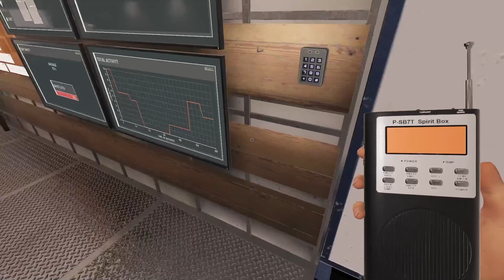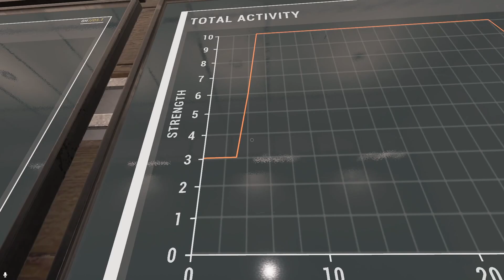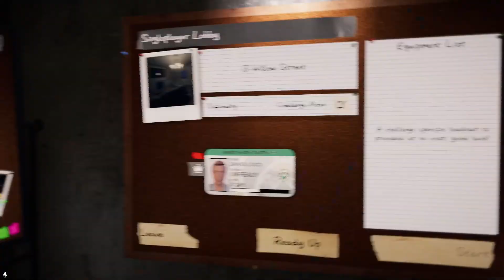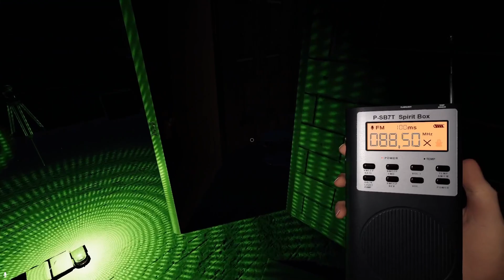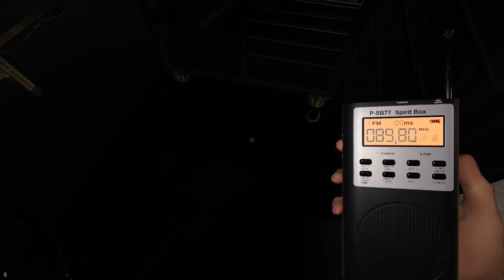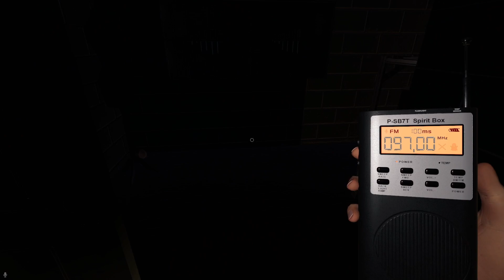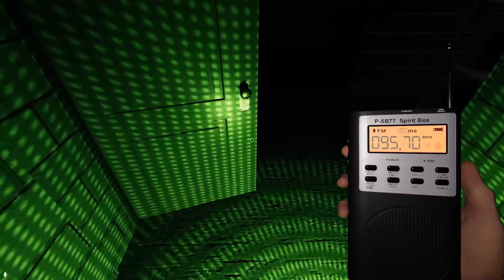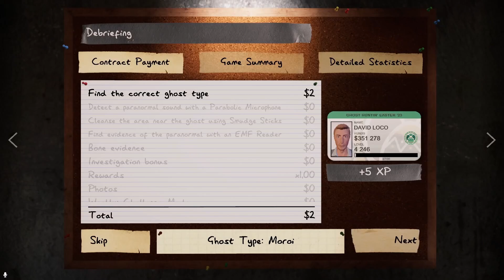Phasmophobia - LAST SECONDS!! Weekly Challenge #6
Phasmophobia Weekly Challenge #6

Aye ofc my Mic started to break off again. Well doesn't matter much since this was a fast game.

Challenge Mode title: Vulnerable
*FIXED*
Task: Find the correct ghost type
Map: Willow
Other factors: No crucifix, sanity pill  or smudge
Reward: Complete 3 times and get 3000 XP / 3000 $

Specs:
CPU: Ryzen 5 5600X
RAM: 32 GB RAM
GPU: RTX 3080 12GB
VR: Oculus Quest 2 (Meta Quest 2) headset